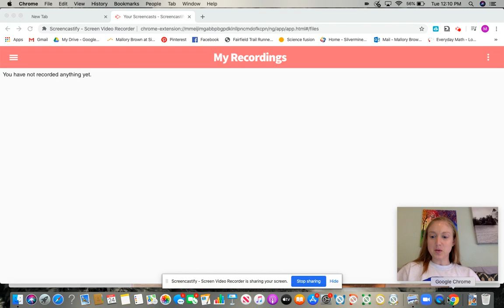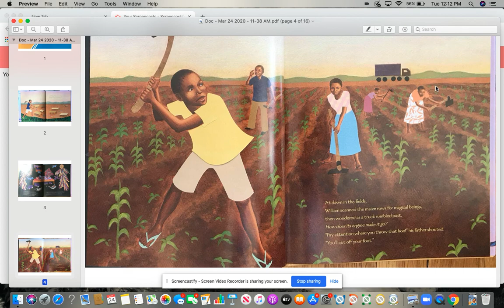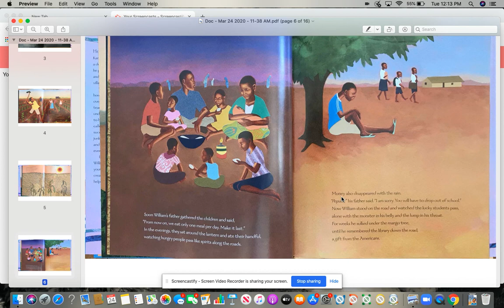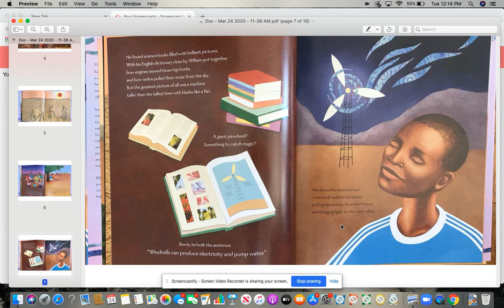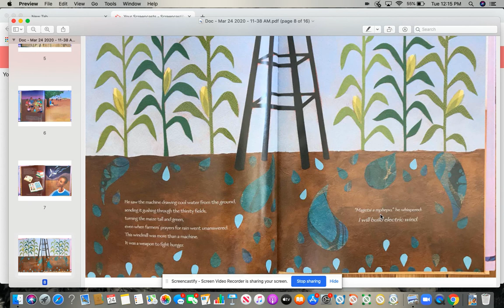The Boy Who Harnessed the Wind by William Kamkwamba Part 1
The Boy Who Harnessed the Wind